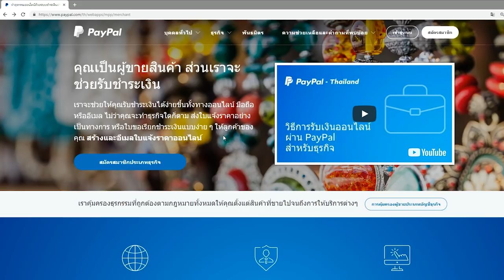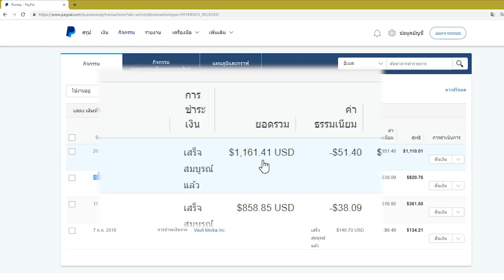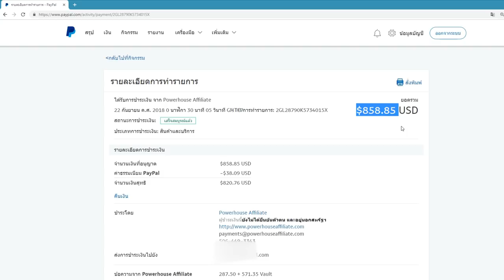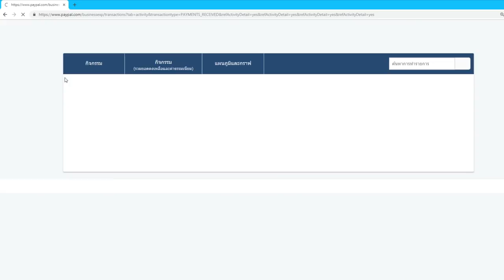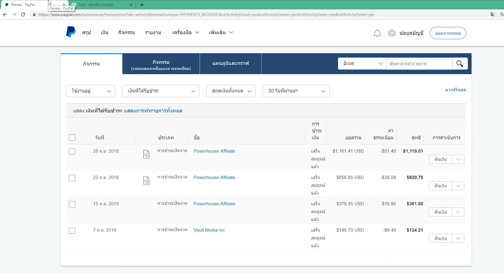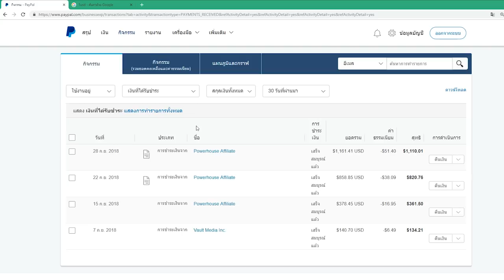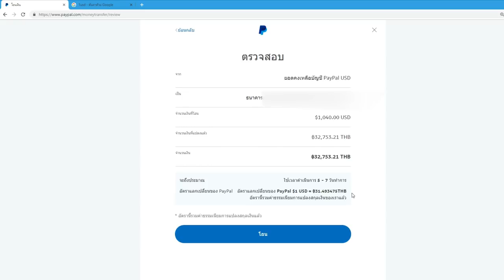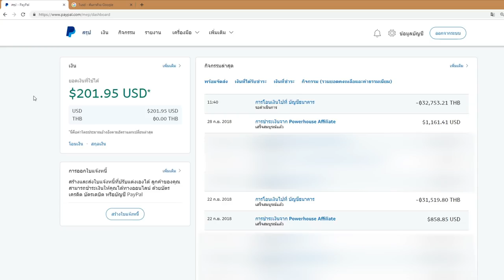การจ่ายเงิน 77,000 + บาท จาก PowerHouse Affiliate - 1 ต.ค. 2018